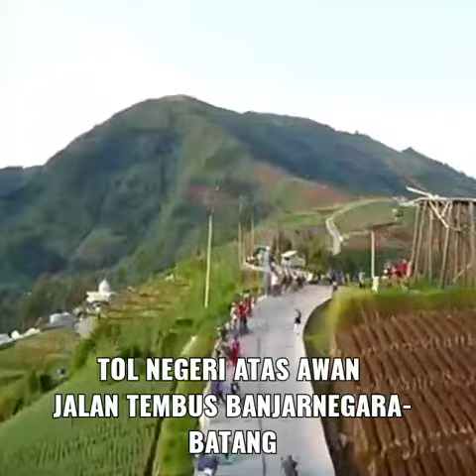TOL NEGERI ATAS AWAN_Wisata Kekinian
Tol Dieng - Bawang Batang wisata alternatif